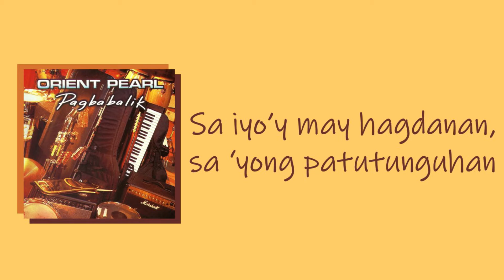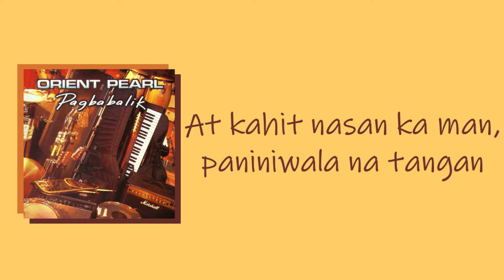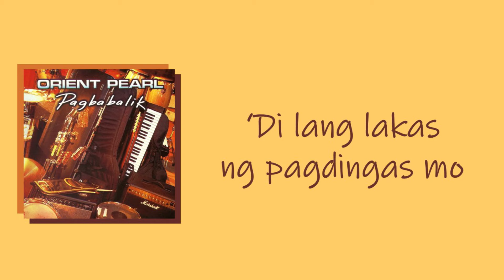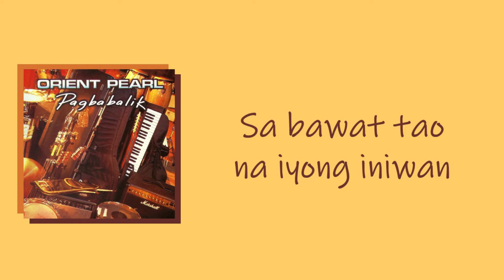Orient Pearl - Ihip (Official Lyric Video)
Official lyric video of Orient Pearl's "Ihip" from the album "Pagbabalik"